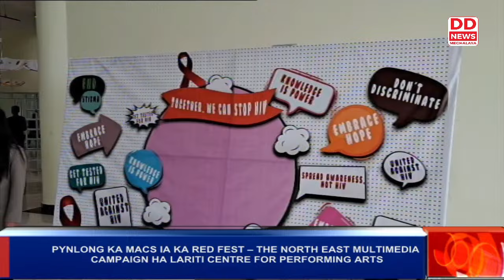PYNLONG KA MACS IA KA RED FEST – THE NORTH EAST MULTIMEDIA CAMPAIGN HA LARITI CENTRE